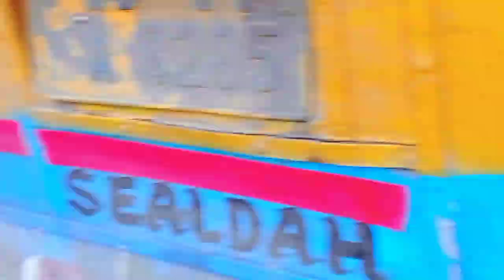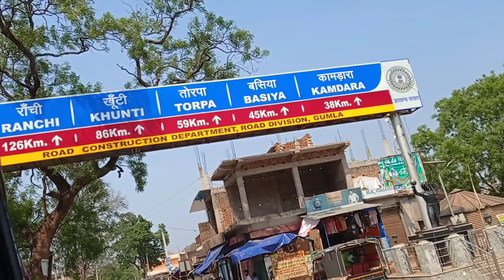Ranchi To Kolkata ||Travel Time Amazing 😊🤗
Travel was wonderful . maza aa gya bhai waise ranchi station v pehle se kaffi badul  chuka hy looks amazing osm. and Howrah station toh bhut bara hy yaha pey minimum 25 ya 30 platform and bugal m he Howrah Bridge v hy .

always give respect take respect